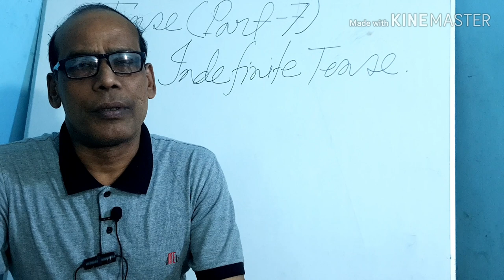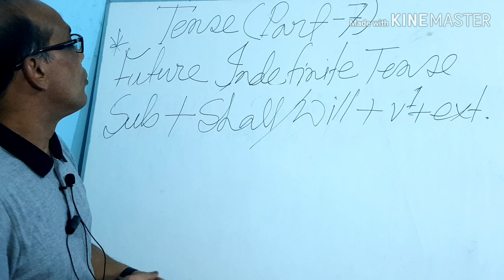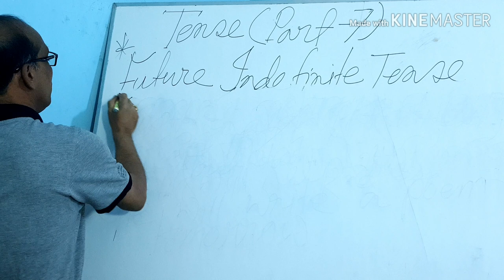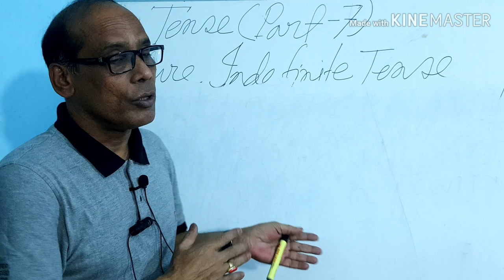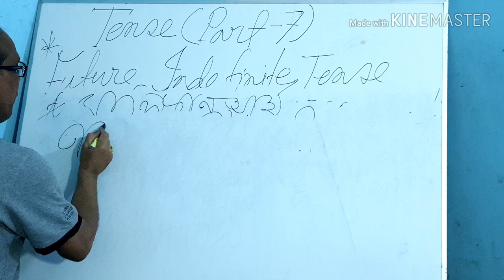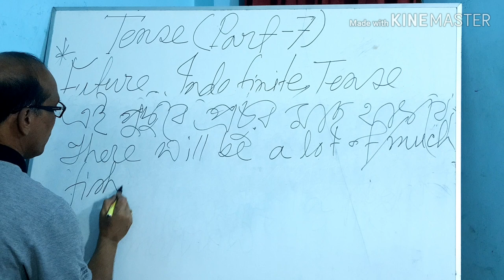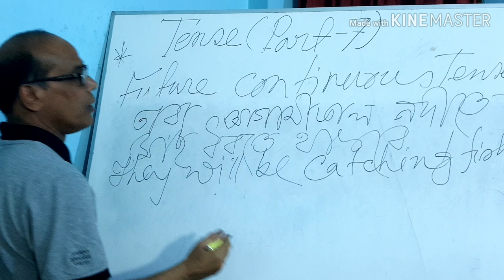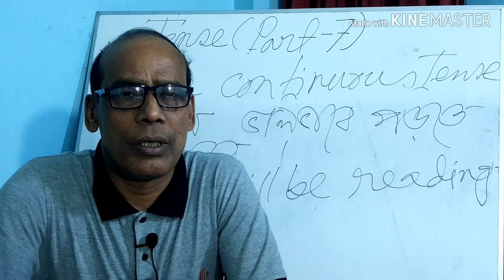TENSE (Part-7)Future Indefinite & Future continuous Tenses with Bangla examples.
Tense is called the soul of English Language. So,it is obligatory for every English learner to have clear idea aboout the structures and formations  of different Tenses. I have discussed in this video some sub Tenses of Future indefinite tenses with Bangla examples and also discussed Future continuous Tenses. I hope that the viewers will be benefited by enjoying the videos. I also request you to enjoy all the Tense related Videos I made for you from Tense part -1 to Tense part-8.Some new information, you may find to quench your curiosity about different Tenses.